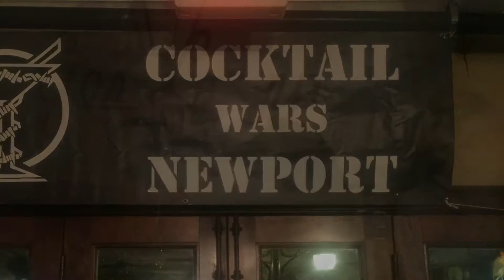Cocktail Wars Newport Season 4 Semi-Finals Week 2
The second week of semi-finals for Newport's Cocktail Wars determines the last competitors to qualify for the Finals.

The bartenders competing:
Maija Melbardis
Oliver Dennis-Bale
Carly Frederick
Zachary Pierce

The liquor of the Night: Alto Tequila